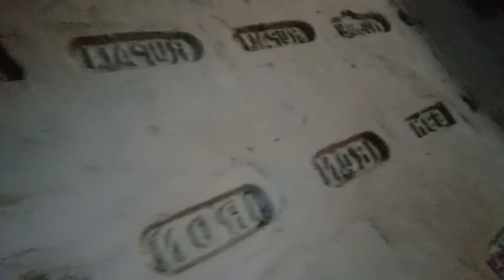Aaj Bondhur Barir Aadda Officer Por Batil Korte Holo